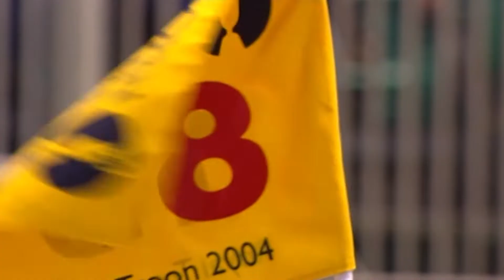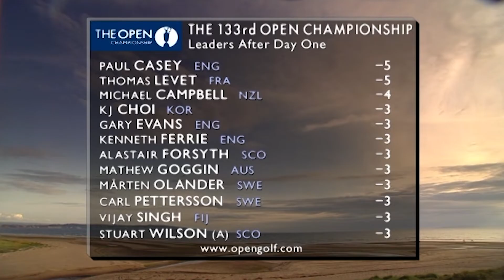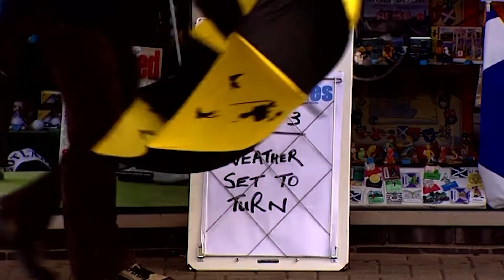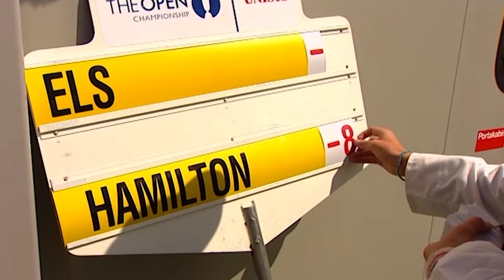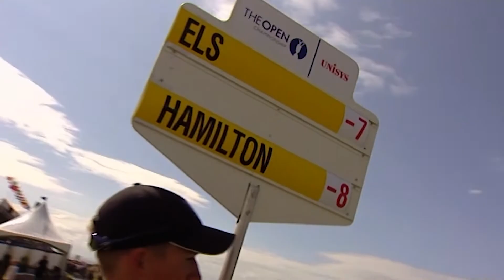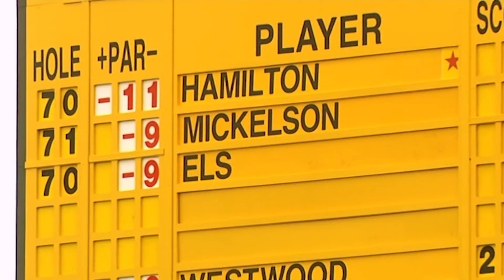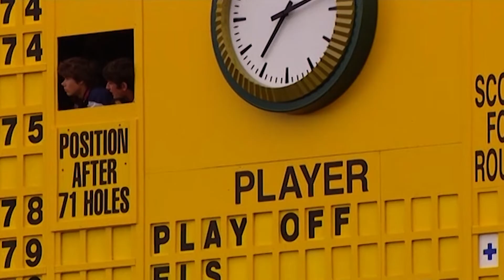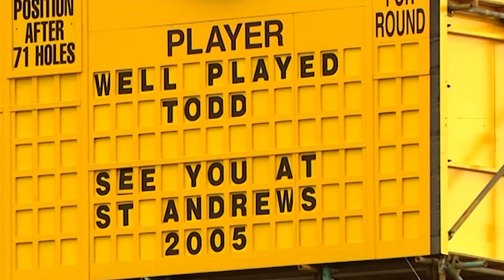The Open Official Film 2004 | Royal Troon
For the second time in three years Ernie Els was in a play-off for The Open, this time with Todd Hamilton.

The 38-year-old American was ranked 56th in the world after winning for the first time on the PGA Tour in March but had spent most of his career in Japan. Playing in his fourth Open, he admitted enjoying playing “ugly golf” and his scrambling skills ultimately proved decisive.

A second consecutive 67 put Hamilton one ahead of Els going into the final round, during which the lead fluctuated between not just that twosome but Thomas Levet and Phil Mickelson, with the left-handed American claiming his best Open finish of third.